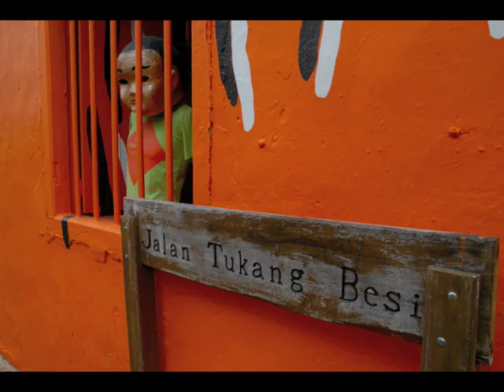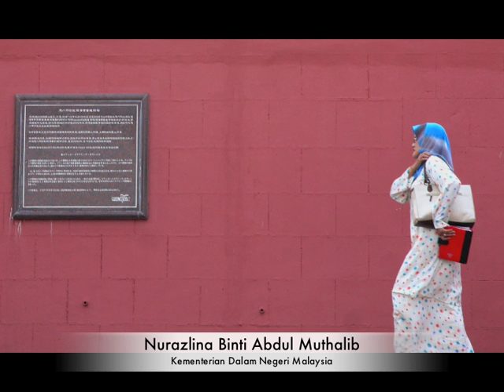Photojournalism Workshop Session 1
Zainal Halim Workshop  For Jabatan Penerangan Malaysia  9-13 May 2010 Melaka.